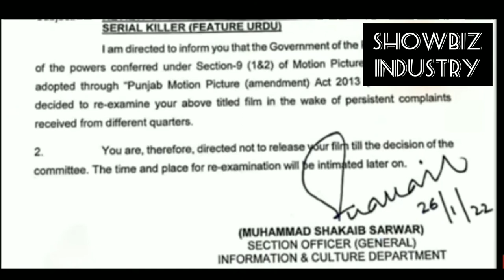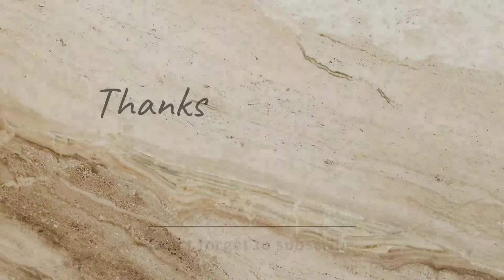Javed iqbal movie / official trailer / Banned